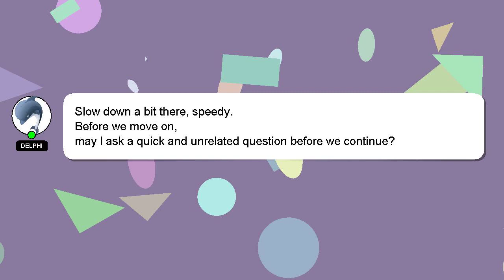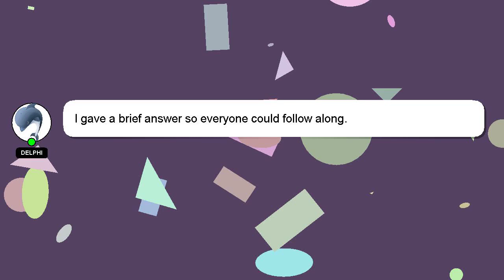How to paint vertical stripes on a wall?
Here's a brief description of who I am, Nice to meet you, I am Delphi. I am happy to help you with your questions. - How to paint vertical stripes on a wall?

I will 'heart' your answer to show my gratitude for your contribution.

*2 What we are experimenting :*